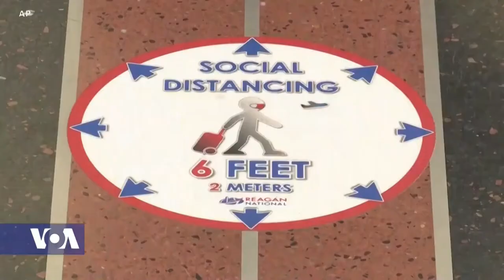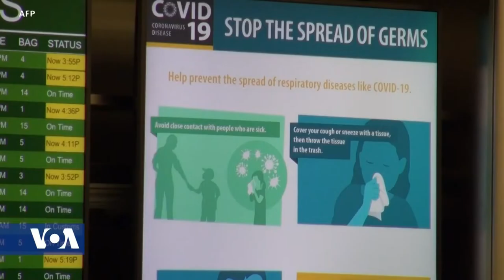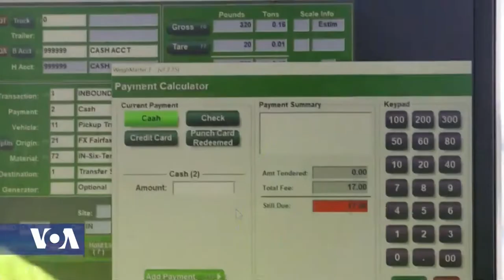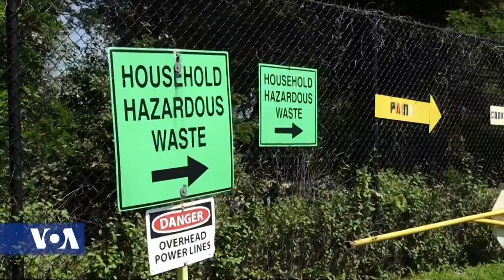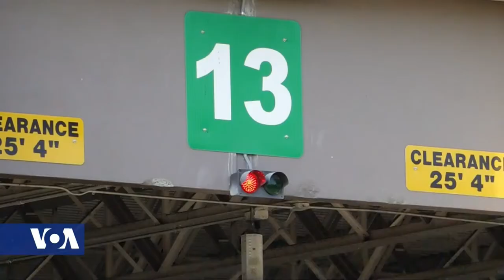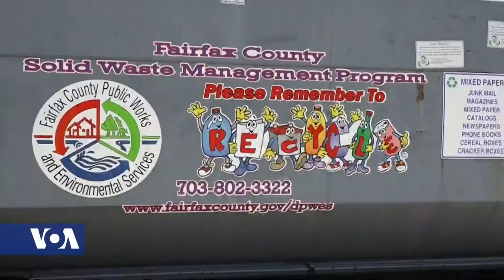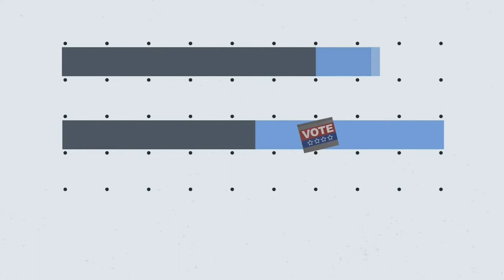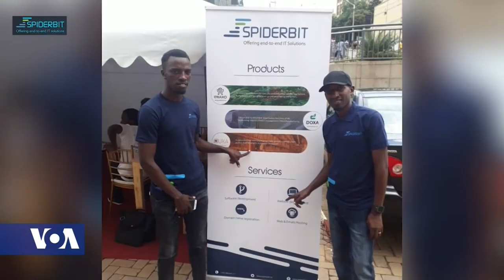Africa 54 - August 19, 2020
Soldiers in Mali oust Malian President Ibrahim Boubacar Keita and his government in a military coup that quickly drew condemnation abroad, are promising on Wednesday to restore stability and oversee a transition to elections within a "reasonable" period of time.  President Keita resigned on Tuesday and dissolved parliament hours after mutinying soldiers detained him at gunpoint, plunging a country already facing a jihadist insurgency and mass protests deeper into turmoil.

As coronavirus infections rise in Namibia, government officials are warning citizens not to trust claims posted on social media that elephant dung can cure COVID-19.  Ministry of Environment, Forestry And Tourism spokesman, Romeo Muyunda, told Reuters the government has observed that elephant dung was increasingly being touted as a coronavirus cure.  He says people are selling elephant dung on social media at exorbitant prices.  Health minister Kalumbi Shangula says any claims about elephant dung curing COVID-19 must be treated as a false claim.

Dozens of doctors in Homa Bay and Embu, two of Kenya’s 47 counties are now on strike over delayed salaries, inadequate personal protective equipment for handling COVID-19 patients and lack of medical insurance, according to Allan Ochanji, vice chairman of the Kenya Medical Practitioners, Pharmacists and Dentists Union.  Healthcare workers say they have not been given adequate PPE but the government disputes their claim and says it has distributed enough for everyone.

Doctors in Libya are bracing for a surge in serious coronavirus cases, as the infection rate has soared in recent weeks.  The conflict-torn north African country has over 8,5000 infections, according to Johns Hopkins University -- but the true figure is likely to be much higher.

Trying to woo passengers into flying again, U.S. airlines announced they are taking some new steps to protect travelers from COVID-19.  This comes as the number of people flying is once again decreasing.  Airlines such as delta, which recently posted a nearly $6 billion loss for the 2nd quarter and many other airlines are encouraging employees to retire early to reduce the need for layoffs in October when federal payroll aid expires.

U.S. Democrats formally nominated former vice president Joe Biden as their candidate for president Tuesday, during the second night of a virtual convention that included criticism of President Donald Trump from republicans as well as democrats, and personal stories of bidden as a public servant, father and husband.

A54 Technology: As Rwanda experiences a digital revolution, young Rwandans are providing digital solutions to the challenges facing small scale farmers. One tech start-up, Spiderbit, and the creator “Ehaho,” an e-commerce platform for agricultural products, is connecting farmers to buyers and offering a fresh perspective to an old farming system.  Africa 54 technology reporter Paul Ndiho spoke to Davis Mugira, CEO and founder of Spiderbit in Kigali, Rwanda.